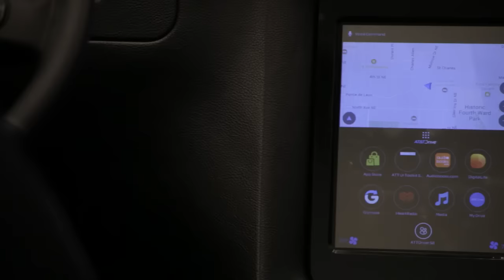Diversity Tech Tour | AT&T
Learn how AT&T is cultivating an inclusive mindset. Watch as AT&T is working that diversity is a part of the digital age with technology innovation. for the latest news.